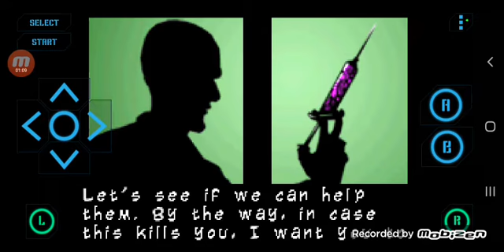Lets play ultimate spider man (part 7) Ending spider man vs venom final boss